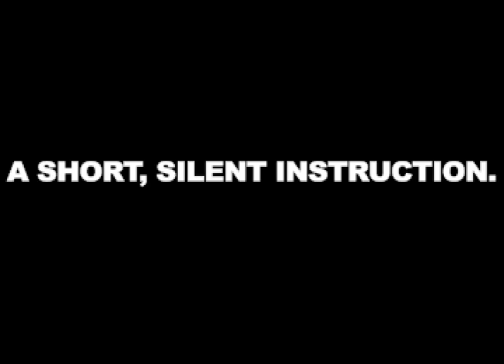SALTED VACTROL 01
Standard roll-your-own vactrol procedure augmented with short duration '20 minute red' doped zinc sulfide glow powder smooshed onto epoxy-covered photoresistors picked for an upcoming project. The intent is very slow organic ramping and stuff. Looking for even shorter duration glow powders.